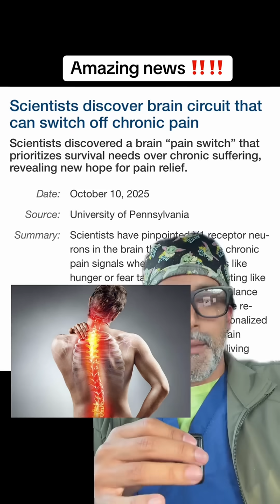Researchers out of UPenn might have found the receptor necessary to treat chronic pain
Researchers out of UPenn might have found the receptor necessary to treat chronic pain. I expect new medications in the next few years to go into development!